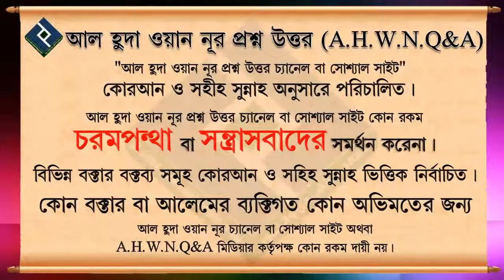একা রুমে ঘুমানো কি জায়েয ᴴᴰ┇শায়খ মাহবুবুর রহমান বুখারী মাদানী